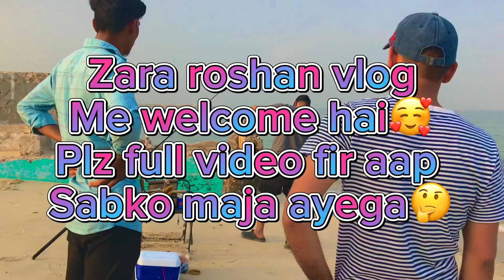Kuwait में मछली पकड़ते हुए नेपाली सब देखे आगे क्या हुए😳 Kuwait Beach On Summer Time|kuwait fishing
Kuwaiti को मछली मारते हुए Dolphin मछली अगयी😱😳 | kuwait fishing | kuwait vlog | zara roshan vlog

Dolphin video
Dolphin fishing video
Fishing vlog
How to fishing in kuwait
Dolphin fishing
Dolphin agyi